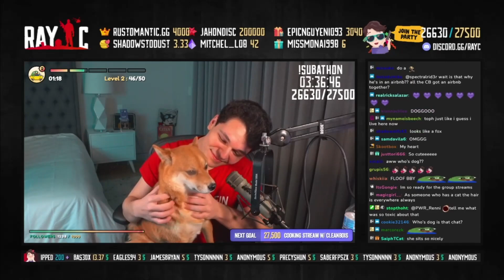Ray_C HUGS Buddha's dog TOPH at the IRL CB MANOR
peepoHappy so cutes